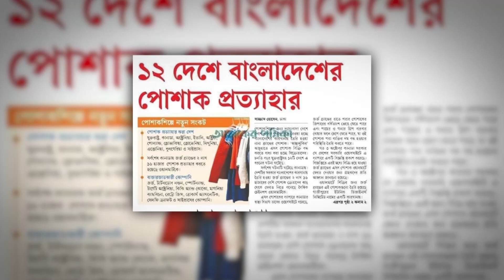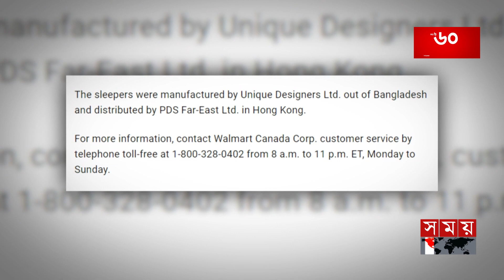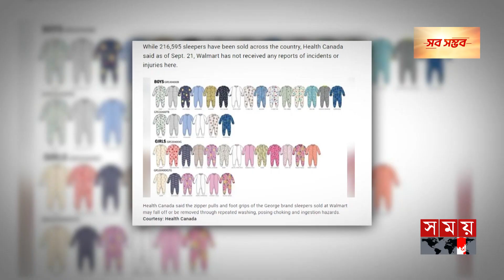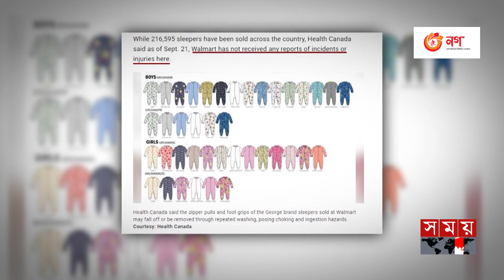মার্কিন প্রতিষ্ঠান ওয়ালমার্টের পণ্য বিক্রিতে কানাডার নিষেধাজ্ঞা | Canada Bans Walmart Products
কোন ত্রুটি না করার পরও তৈরি পোশাকের বিশ্ববাজারে বাংলাদেশকে ভুলভাবে উপস্থাপন করা হয়েছে। এমন দাবি করে বিজিএমইএ-বিকেএমইএ বলছে, ওয়ালমার্টের যে চারটি নির্দিষ্ট স্টাইলের বেবি স্লিপার্স বিক্রি বন্ধ করতে বলেছে কানাডা সরকার; তা ক্রেতাদের সব শর্ত পূরণ করেই রফতানি করেছে বাংলাদেশি প্রতিষ্ঠান। খাত বিশ্লেষকরা বলছেন, বিক্রিকালীন কোন ত্রুটির দায় উৎপাদনকারী প্রতিষ্ঠানের ঘাড়ে পড়ার কোন সুযোগ নেই। এমন সংবাদ পরিবেশনের পেছনে ভিন্ন কোন উদ্দেশ্য আছে কিনা তা খতিয়ে দেখার তাগিদ তাদের।